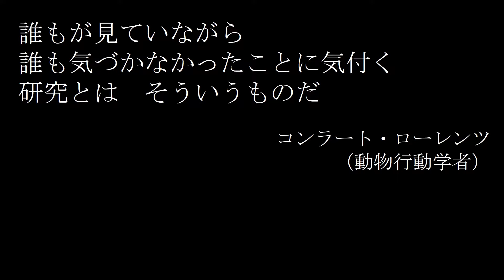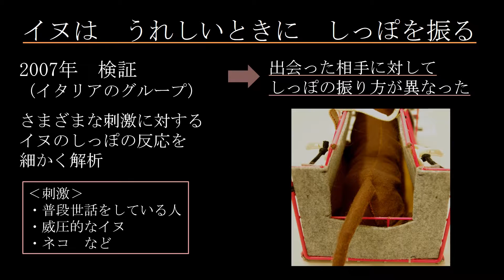愛犬のキモチ、読み解きます！動物行動学。／東京農業大学 増田 宏司 先生【夢ナビTALK】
増田 宏司 先生のプレゼンテーションに興味を持ったら以下をチェック！
★増田先生の800字講義一覧
【犬と飼い主を幸せにする犬の専門家！】